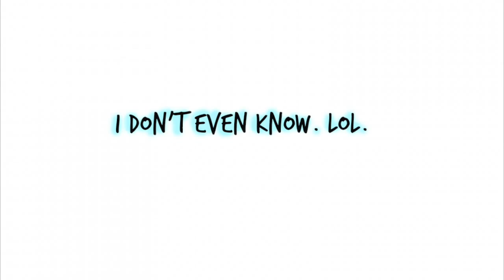HOT TUBING + RAINY DAYS!!|| ThomasBrowns Vlogs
Hope you guys enojy this vlog. Love you guys!!

Love you guys and hope to see you back tomorrow.